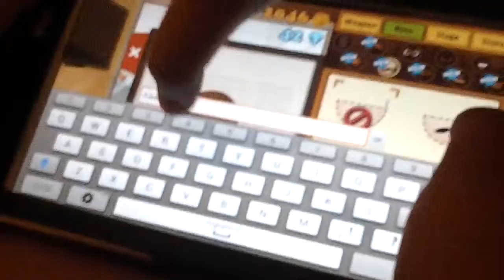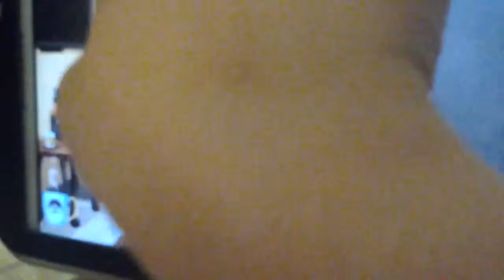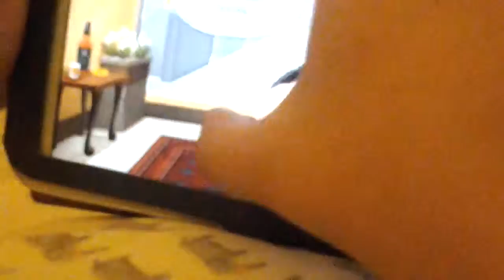Beat the Boss 3 #1 Cup of Joe?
Hello guys this is jeremiah and john sen and tontight we play Beat the Boss 3 (BTB3)